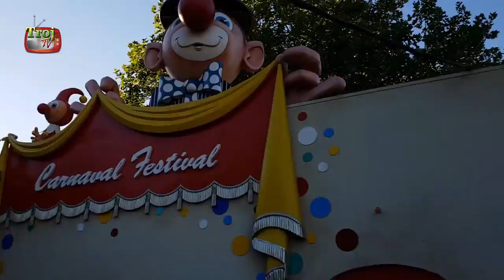Efteling met Peacevlog - deel 3 - #0017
Het laatste deel van onze dag in de Efteling tijdens het "Negen Pleinen Festijn"